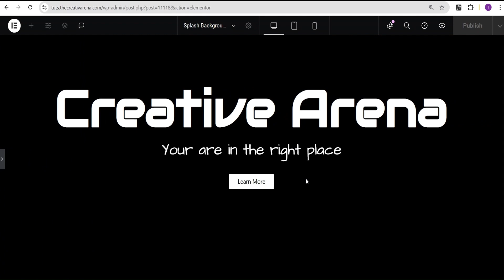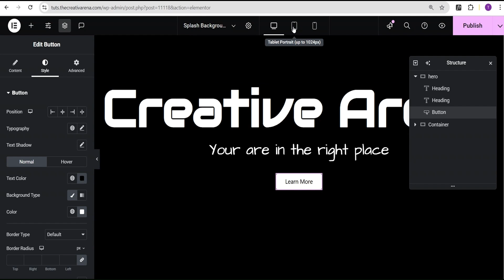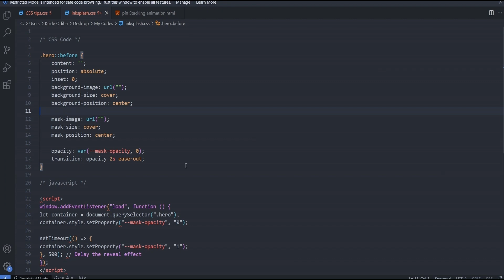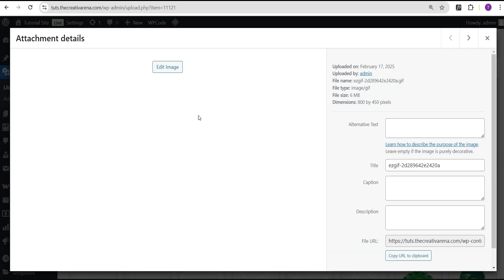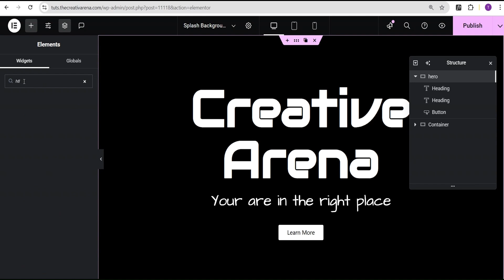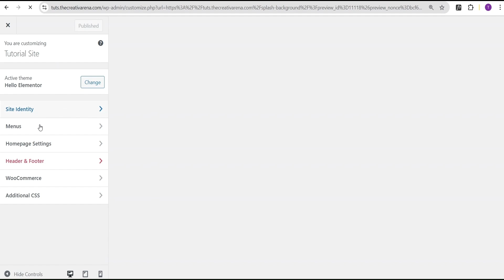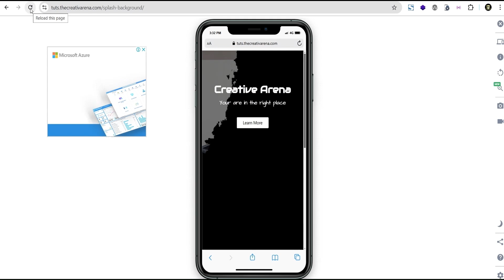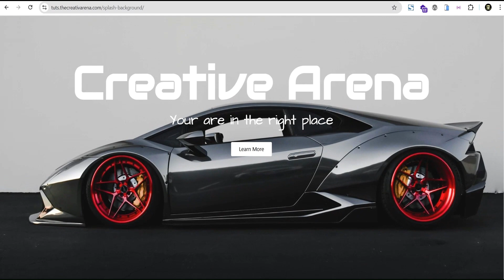Animated Background Image Reveal With Elementor for FREE | CSS Tips & Tricks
In this Tutorial you will learn how to easily create an Animated Background Image Reveal On Page Load With Elementor for free | CSS Tips & Tricks